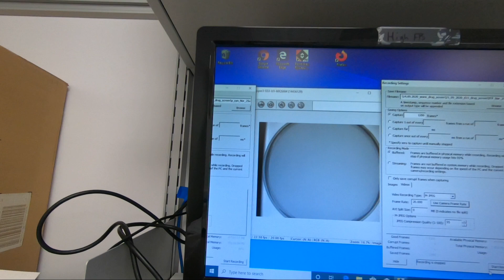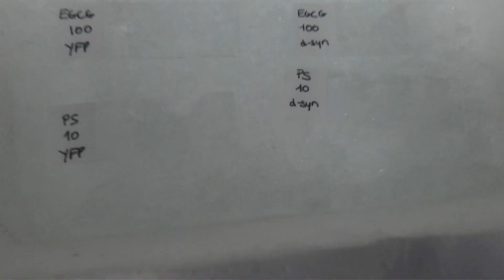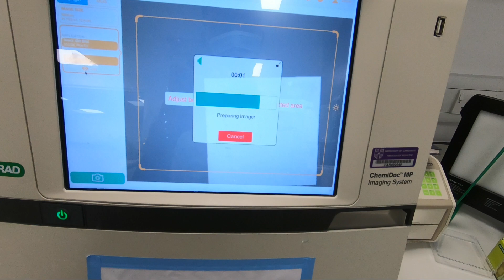A DAY IN THE LIFE OF A CAMBRIDGE UNIVERSITY PHD STUDENT #1 | PHD JOURNEY | DEPARTMENT OF CHEMISTRY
Hey guys this vlog is just a take on a day in my life as a PhD student at Cambridge University. Honestly, all I can say is I wish my days are as light as they were then because they are hella long and busy now. But I hope you enjoy it!

Music